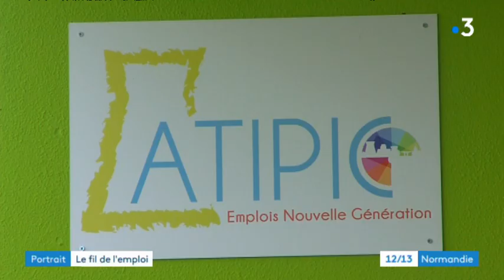L'association Atipic fête ses deux ans en inaugurant ses locaux